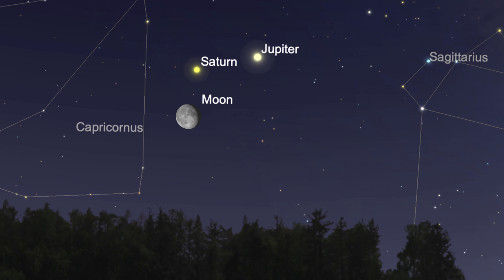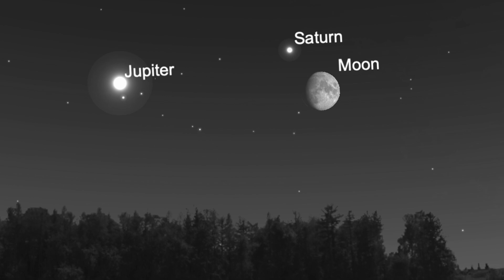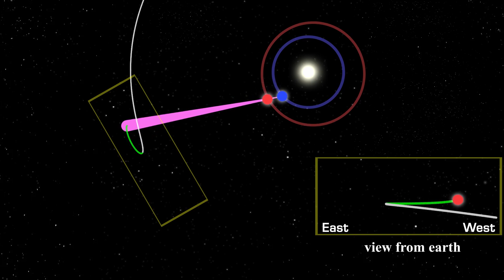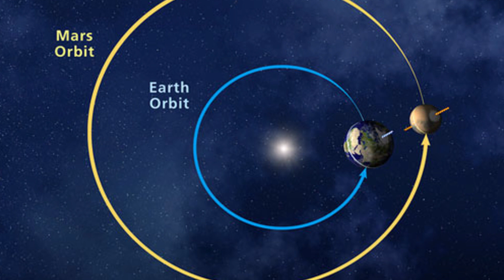Don't Miss These Astronomy Events In October 2022 | Meteor Shower | Solar Eclipse | Mars Retrograde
The Orionid meteor shower is an annual shower that occurs when the Earth passes through the stream of dust created by Halley's comet. The October 2022 Orionid meteor shower will be active from October 2 to November 10, reaching its peak activity on October 20-21. This video explains how to watch the October 2022 Orionid meteor shower.

Astronomy Calendar October 2022: Must watch events this month

October 2: Andromeda at Culmination
October 4: Moon at perigee
October 8: Conjunction of the Moon and Jupiter
October 9: Draconid meteor shower
October 9: Mercury at its highest altitude in the morning sky
October 10: Full Moon
October 10: Southern Taurid Meteor Shower
October 12: Lunar occultation of Uranus
October 15: Close approach of Moon and Mars
October 17: Moon at Apogee
October 21: Orionid Meteor Shower
October 23: Saturn Ends Retrograde Motion
October 25: Partial Solar Eclipse
October 30: Mars enters Retrograde Motion